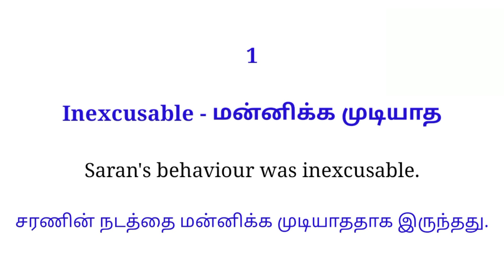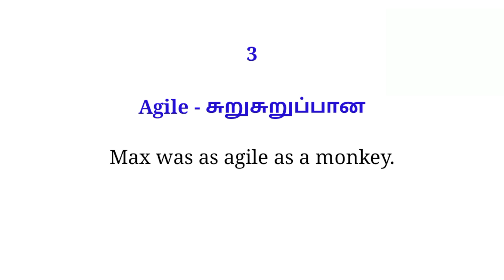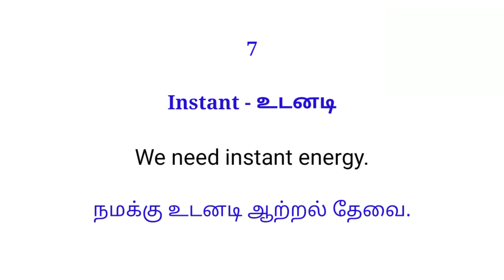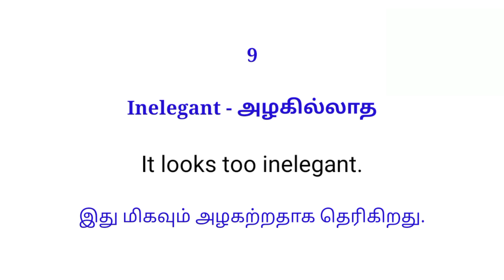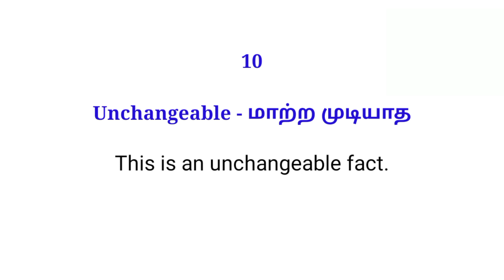முத்தான 10 வார்த்தைகள் | For daily use | In English | Spoken English in Tamil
In this video, You can find out the English words for the following Tamil words.

1. மன்னிக்க முடியாத
2. சிக்கனமான
3. சுறுசுறுப்பான
4. அனுமதிக்க முடியாத
5. வெறுப்பூட்டும்
6. அடக்கமுடியாத/வெல்ல முடியாத
7. உடனடி
8. கறைபடாத
9. அழகில்லாத
10. மாற்ற முடியாத